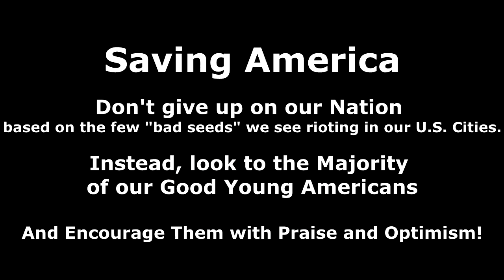"Saving Our America"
Don't give up on our America because of the few "bad seed" youth that you see on our TV.
Instead, look at the Good Young People you encounter every day
And Encourage them with Praise and Words of Hope.